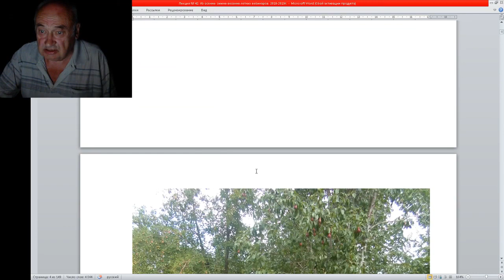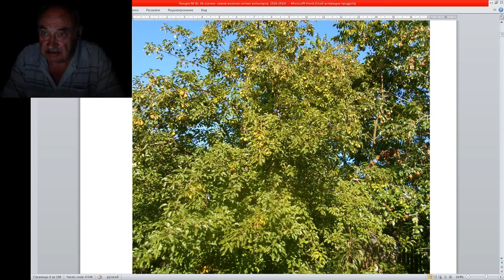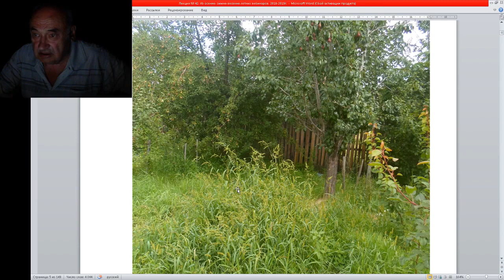Куда деть мусор